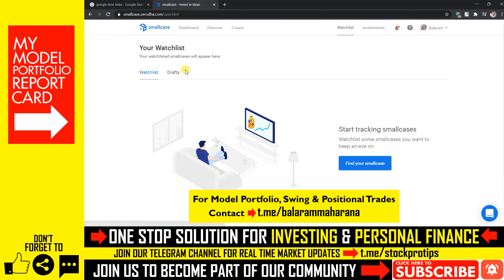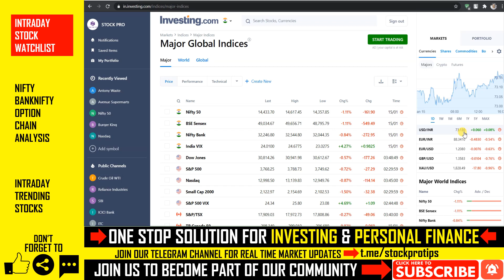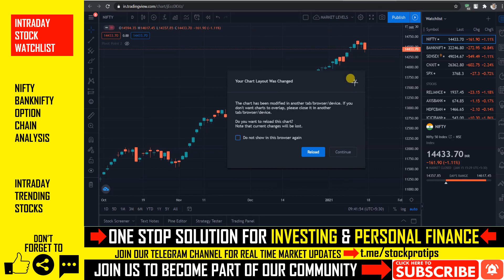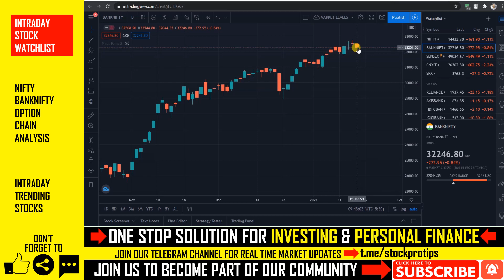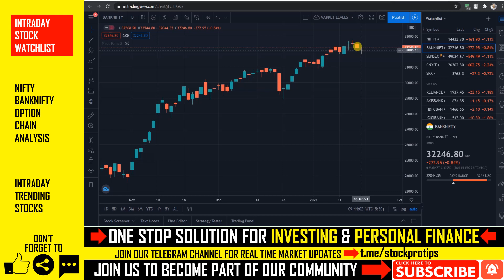#575 Intraday Stock Watchlist I Intraday Stocks For Tomorrow I 18 January 2021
In this video, we will discuss share market news, stocks in the news(trending stocks), intraday trading tips, intraday stocks watchlist, NIFTY & BANKNIFTY option chain analysis for tomorrow, 18 January 2021. Don't miss out.

Bharti Airtel - MSCI said the company will be a part of the February 2021 Quarterly Review.
Hindustan Aeronautics - The government approved ₹48,000-crore deal to acquire 83 Tejas aircraft from the company.
Dixon Technologies - Board meeting on Stock split and Q3 Result on Feb 2, 2021
CESC Q3 net profit up 25% to ₹328 crore, firm announces record interim dividend of ₹45/share
Upcoming Result - HCL Technologies, PVR, L&T Finance Holdings, Aditya Birla Money, Hathway Cable & Datacom

Important Update:
Please REFER to the following VIDEOS before taking Intraday trade.

Topics Covered In This Video:
1. Share Market News, Share Market News In Hindi, Share News
2. Stock Market News, Stock Market News India, Stock Market India
3. Share Market Tips, Share Market Tips Free
4. Intraday Live Trading, Intraday trading Live
5. Intraday Trading Tips, Intraday Trading tips free, Free Intraday Tips
6. Free Trading Tips, Trading tips free
7. Intraday Trading for Beginners
8. Share Market Tips Free, Free Share Market Tips, Share Market Free Tips
9. Intraday Trading Strategies
10. Day Trading, Day Trading Strategies
11. How to trade in intraday, How to select stocks for intraday
12. NIFTY Trading Strategies, BANKNIFTY Trading Strategies
13. F&O Trading Strategies, Option Trading Strategies
14. How to trade stocks in intraday
15. Futures Trading, Option Trading